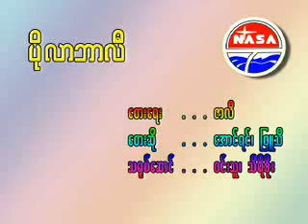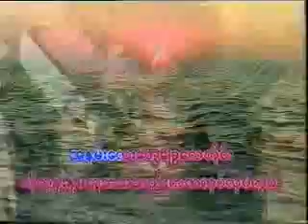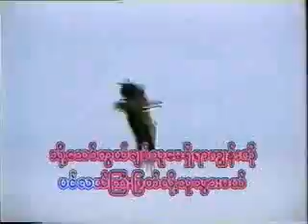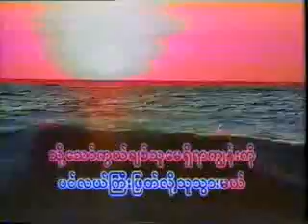ပိုလာဘာလီ - ေတးေရး.ဇာလီ -_- ေတးဆို.ေအာင္ရင္ ၊ ျဖဴ သီ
T. M. M